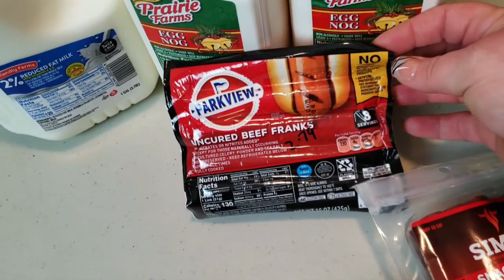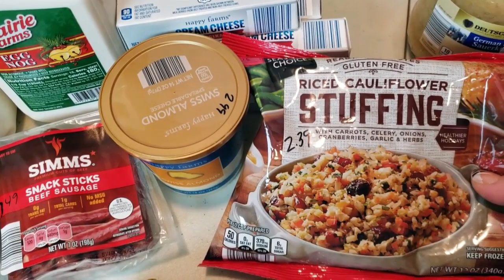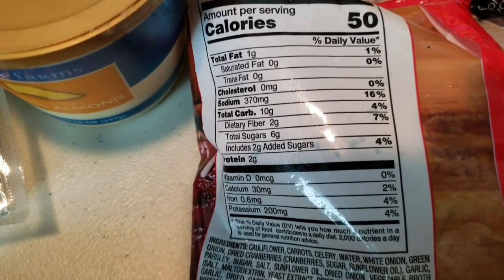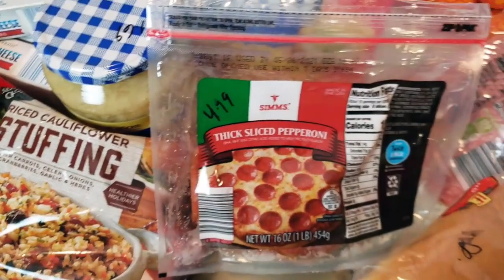ALDI Grocery Haul | December 19, 2020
SEND ME A NOTE! FRIENDMAIL ADDRESS:
The TruckersWife Loves Life or TTWLL
 Here's my Address for Christmas/Holiday card exchange or friend mail at :
14000 Dix Toledo Rd
UNIT 1070